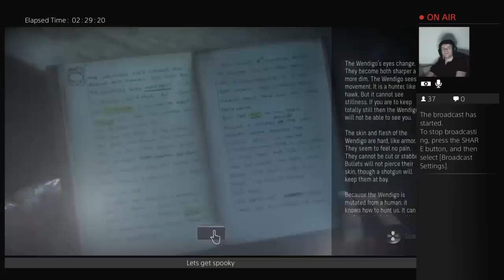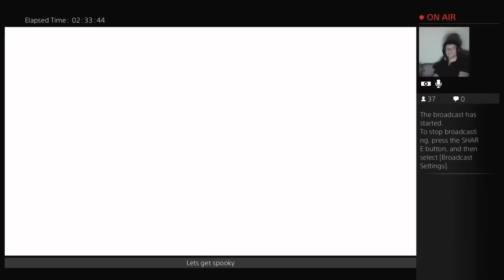Until Dawn - Part 4